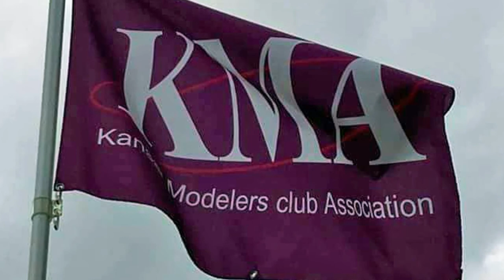KMA RC ヘリフェスタ 2021 F3C and flight show Pilot: Mr. Hiroki Ito "World Champion" 伊藤寛規 氏